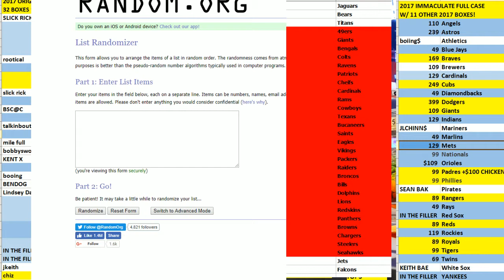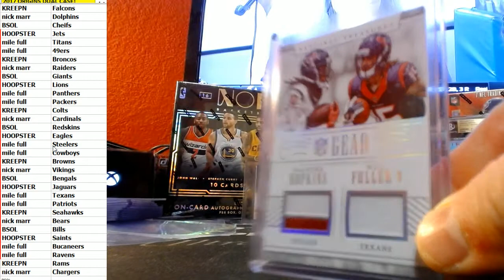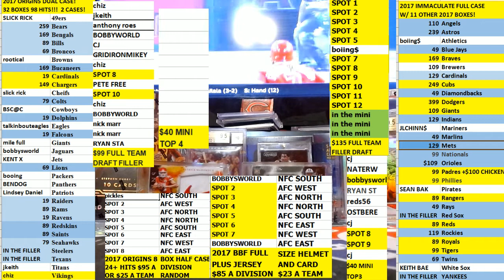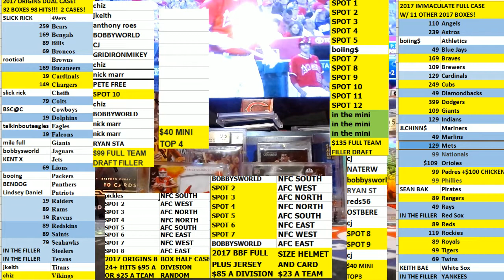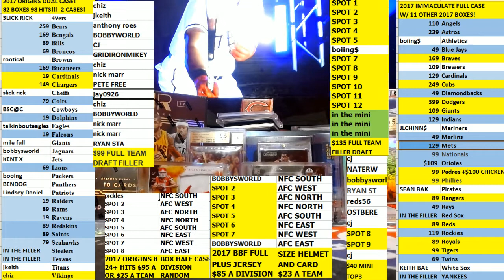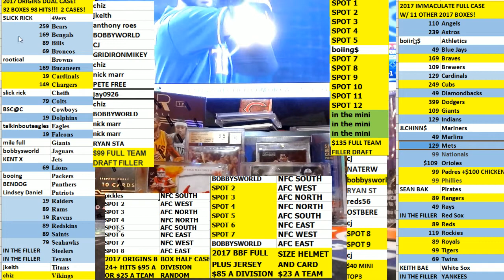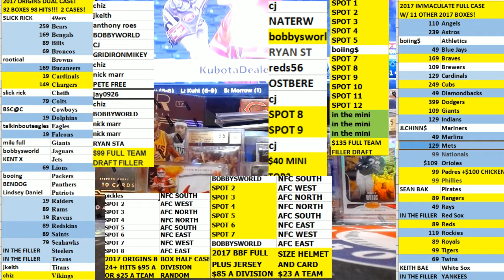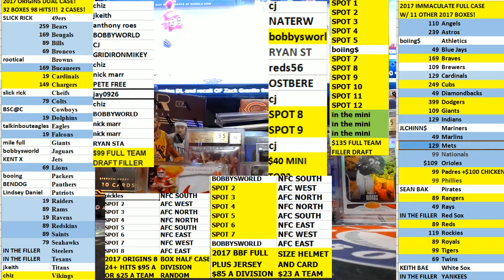10 SPOT MINI FILLER 8/25/2017